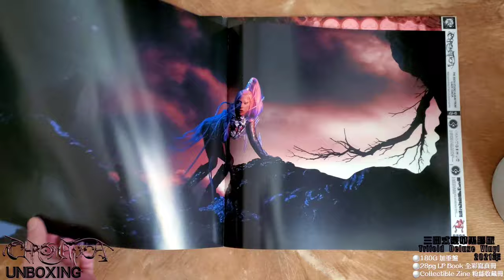vinyl unboxing: Lady Gaga "Chromatica" Trifold Deluxe Vinyl + Milk Vinyl LP